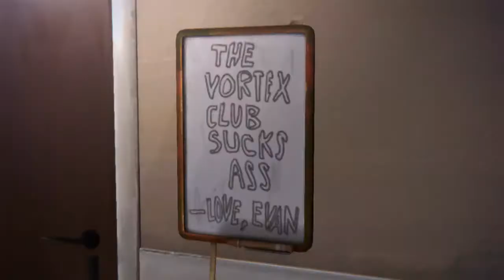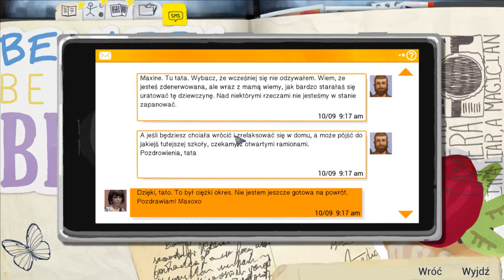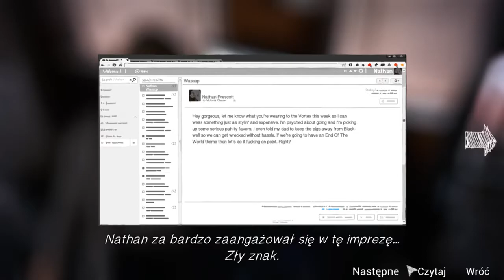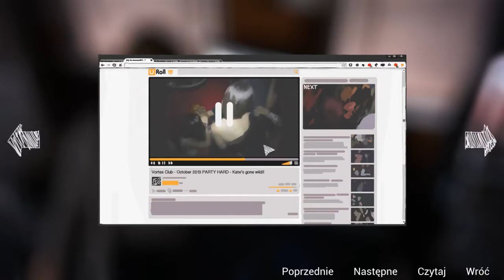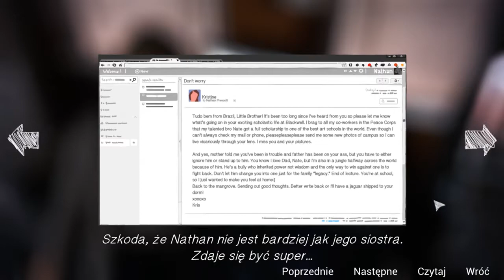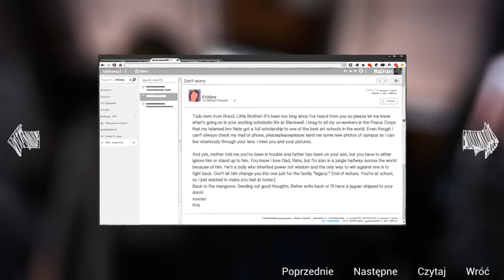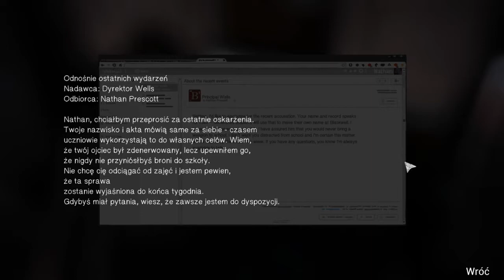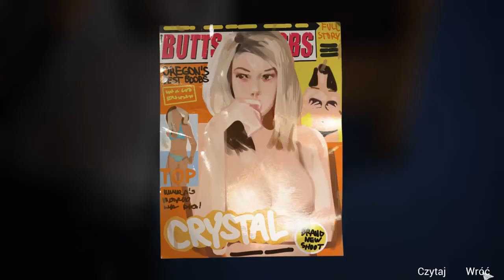W Życiu Piękne Są Tylko Chwile... | Life is Strange #18